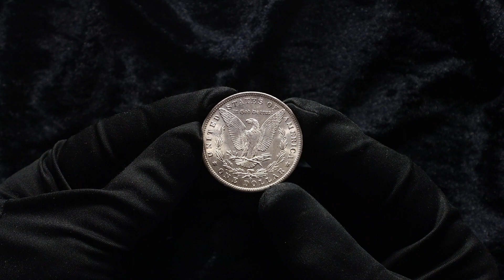Lot 2288 United States 1 Dollar 1884 O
KM# 110, N# 1492; Silver; "Morgan Dollar"; New Orleans Mint; UNC with full mint luster & outstanding toning

Dear Friends, Partners and Colleagues,
We are happy to welcome you to Auction 98. A lot of interesting and rare coins from all over the world both for collectors and investors!  You can pay us by cash advance - submit your material for sale with us!

Live Auction Schedule:

Session 1.14th of October. 10-00 CET.

1 - 223. Gold Coins of the World A - Z.
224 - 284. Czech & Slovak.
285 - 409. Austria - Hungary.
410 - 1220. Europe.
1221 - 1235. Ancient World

Session 2. 15th of October. 10-00 CET.

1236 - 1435. Russian coins of all period.
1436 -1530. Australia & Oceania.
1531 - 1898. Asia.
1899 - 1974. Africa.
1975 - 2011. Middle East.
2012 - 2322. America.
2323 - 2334. Special Literature & Catalogues.
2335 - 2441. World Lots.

We have approximately 130 lots per hour during the live auction!